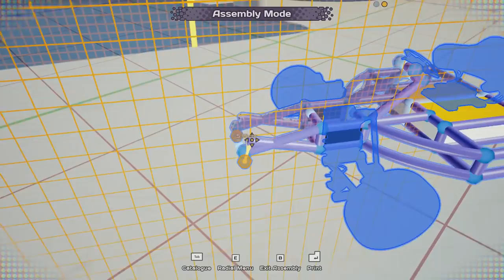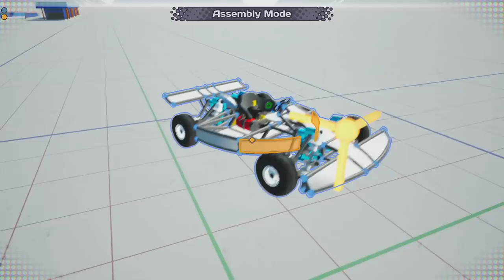We Raced FAST Go Karts With TINY Airplane Wheels! (Main Assembly Multiplayer Gameplay)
These are the smallest wheels in the history of wheels!

Hey everyone! This week we are back in the Main Assembly multiplayer world to do more custom races! Last week we went BIG and build giant monster trucks!. well this week we decided to do quite the opposite! Instead of building gigantic vehicles we built little go karts that use the SMALLEST wheel in the game and raced them on a custom race course!

Song: Energetic Rock Background (Music Today 80)
Composed & Produced by: Anwar Amr

About Main Assembly:

You’re the designer, engineer and architect if you can imagine it you can create it! Construct robots of any shape or size from eight-legged spider bots to eerie UFO contraptions. Engineer each and every appendage with powerful visual programming letting you dictate the bots every move. When you’ve completed your masterpiece, open the world builder and craft the ultimate obstacle course to push your bot to its limit.